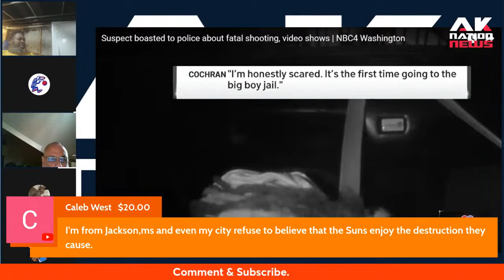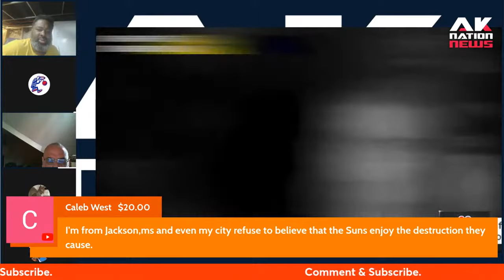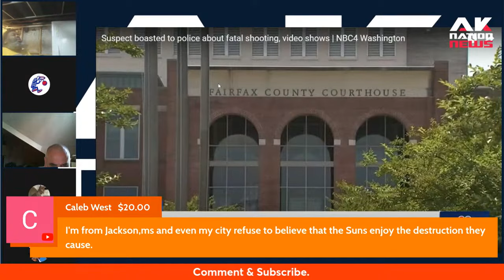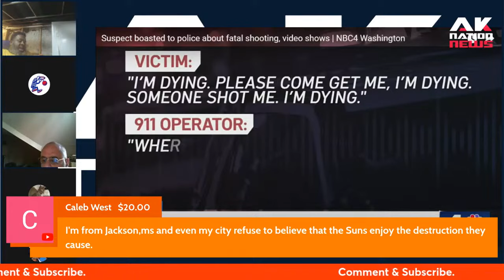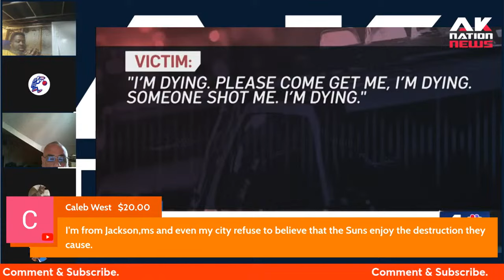Heartless thug brags to cops about killing his Nerdy friend over a pair of shoes.